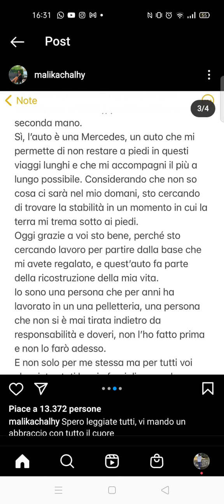MALIKA CHALHY E LO SCANDALO DEL MERCEDES COMPRATO CON LE DONAZIONI 20K! ECCO LA VERITÀ!!